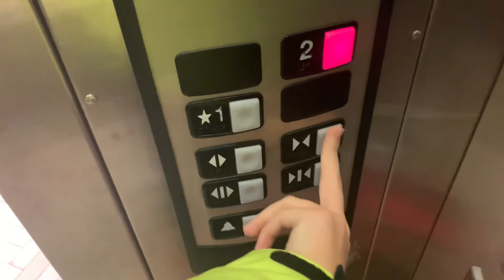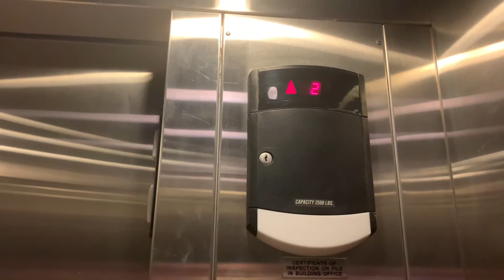2009 Schindler 330A HT Hydraulic Elevator @ Anthropologie - Block 37 - Chicago, IL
Recorded on December 18th, 2021 w/@ElevatorDude_100

     For a 330A this would probably be a meh for me but it’s still a little bit nice besides the "door"

|Elevator Facts|
+ Manufacturer/Make: Schindler
+ Interlock date: "0609" (June 2009)
+ Installed: 2009
+ Interlock/Door Equipment: ECI
+ Fixtures: HT Premium
+ Capacity: 2500 lbs
+ Floors served: 2 (*1,2)
+ Type: Hydraulic